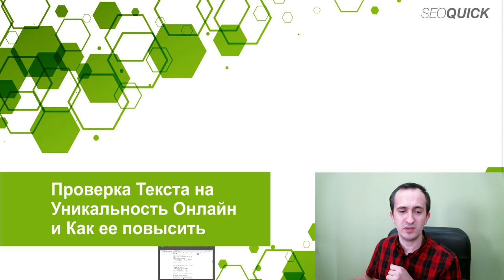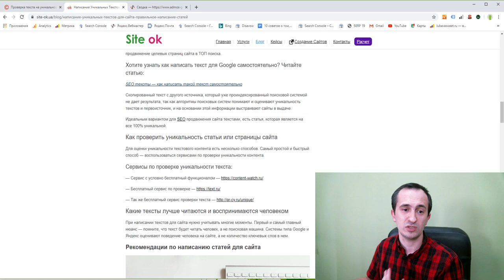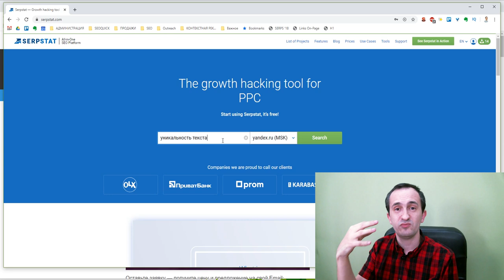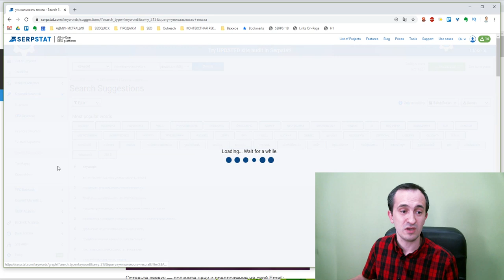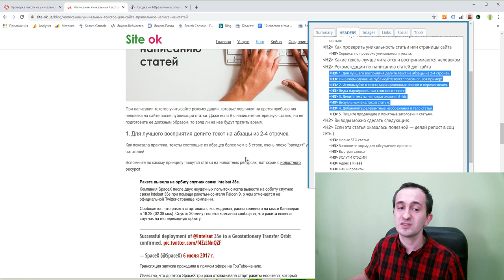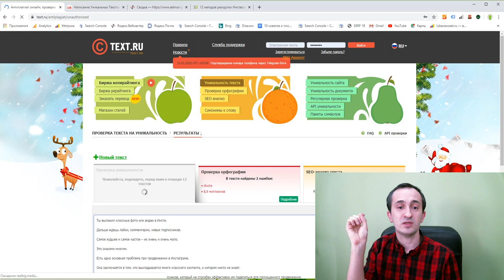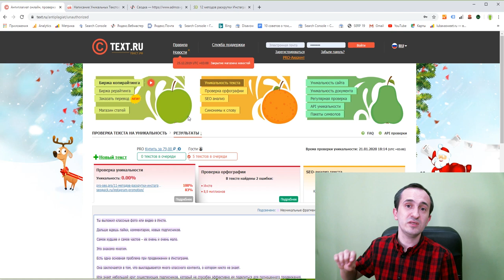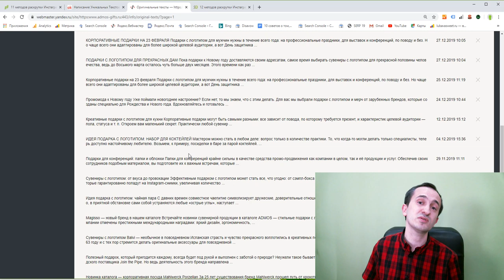Проверка Текста на Уникальность Онлайн и Как ее повысить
Что делать если текст на вашем сайте не уникален? Как повысить уникальность до приемлемого уровня? Существуют ли онлайн сервисы по проверке уникальности и плагиата и по его исправлению?

В этом видео/подкасте Николай Шмичков расскажет про сервисы проверки уникальности и как нужно правильно писать тексты на свой сайт.

Содержание:
0:00 Вступление
0:19 Что нужно учитывать при написании текстов
5:29 Сервисы проверки уникальности
6:41 Выводы
7:48 Заключение